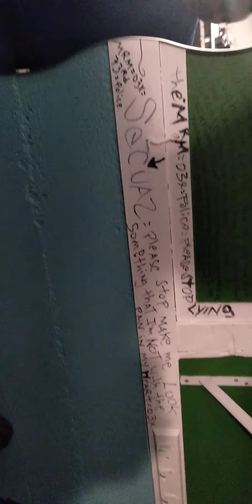10/20/2021=12:30 pm=🛰they don't stop controlling me and torture my heart every time they recordingMe